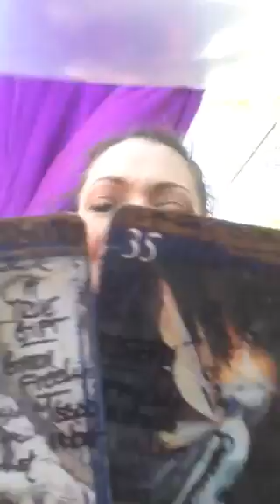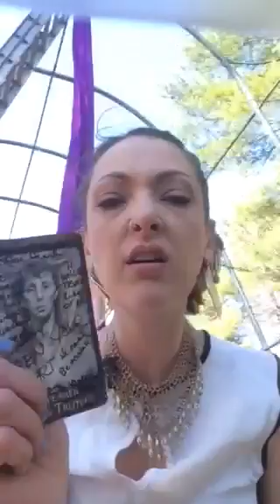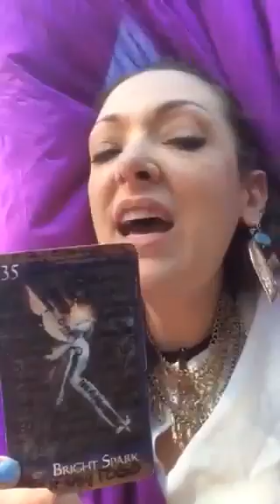Free Daily psychic the Heart of Faerie Oracle wisdom reading for all signs AERIAL SILKS PANDORA SONG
SPREAD YOUR WINGS AND FLY TODAY!
FREE YOURSELF!
Monthly tarotscope all signs all times all kinds all LOVE
Free daily tarot reading.
Please listen to your own inner guidance.

Music on pandora
You And I - Haley Reinhart
ARCTIC MONKEYS  Florescent Adolescent
Stolen Dance - Milky Chance
Bob Sinclair - World, Hold On